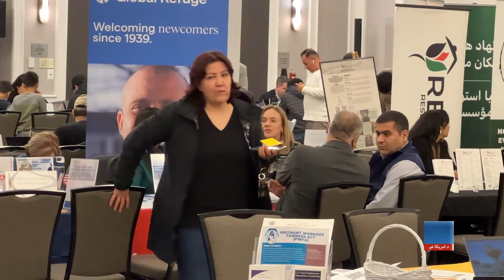د جمهوري نظام له سقوط راپدیخوا امریکا ته د افغانانو د راتلو بهیر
د امریکا د بهرنیو چارو وزارت د معلوماتو پر اساس د ۲۰۲۱ کال د اګست میاشتې راهیسې لږترلږه ۱۲۵ زره افغانان متحدو ایالتو ته راغلي دي.په تازه اقدام کې د امریکا د متحده ایالاتو د مهاجرت او تابعیت ادارې (USCIS) او د کډوالو ملاتړو لسګونو ادارو د امریکا په ویرجینیا ایالت کې د افغانو کډوالو د ملاتړ مرکز پرانیستی دی، ترڅو د بیامېشتېدو، د استوګنې د سندونو او په نورو برخو کې مرسته ورسره وکړي.وحید فیضي یې په اړه رپوټ چمتو کړی.